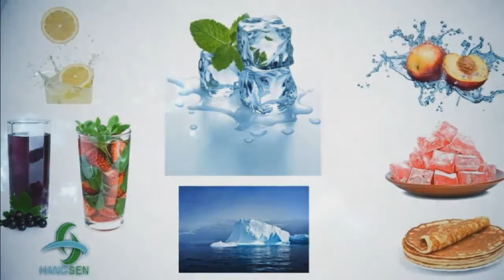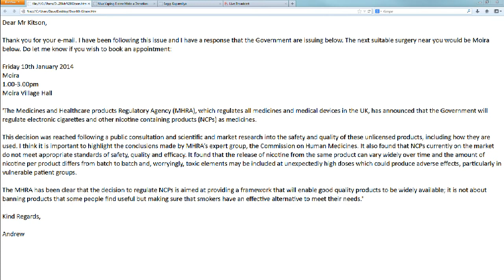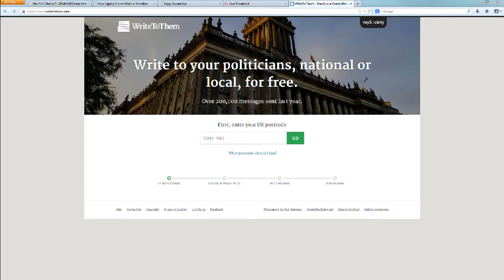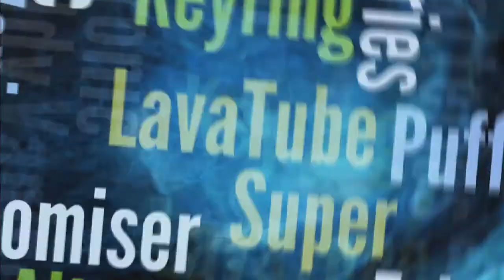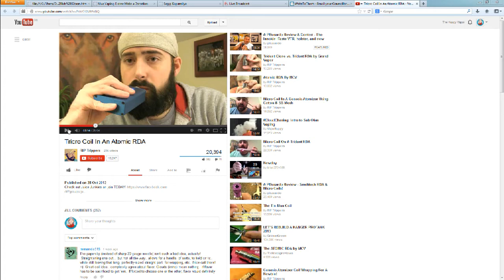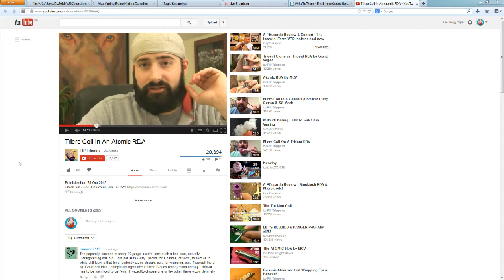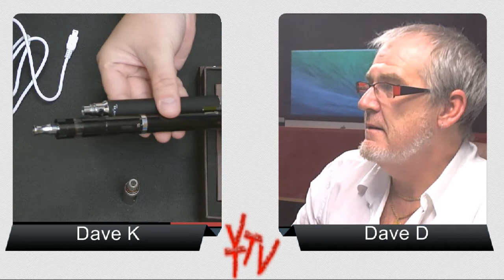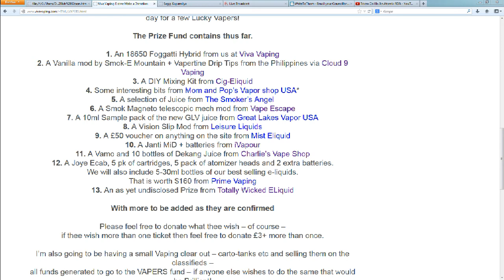Dave's Tackle Box - 24th Novmber 2013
With the EU TPD trialogue process well underway, DaveK is joined by Dave Dorn to discuss the importance of vapers engaging with their MPs as long as the UK government insists on medical regulation for electronic cigarettes.